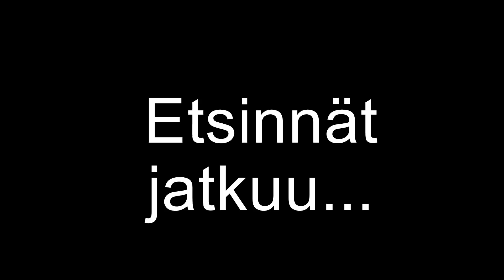Roblox Bloxburg - Poliisiasema part 1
Vuorossa olisi Robloxin Bloxburgia. Tällä kertaa pääsen pelaamaan roolipeliä toisten pelaajien kanssa heidän rakentamaan poliisiasemaan, jossa varmasti riittää toimintaa. Tämä on ensimmäinen osa. Bloxburg on roolipeli, jossa pelaaja pääsee hankkimaan kodin, työskentelemään ja vähän juhlimaankin!